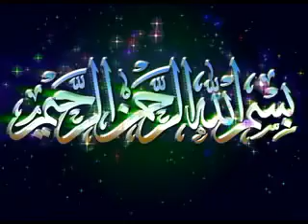Pehly Bismillah Phr koi kam